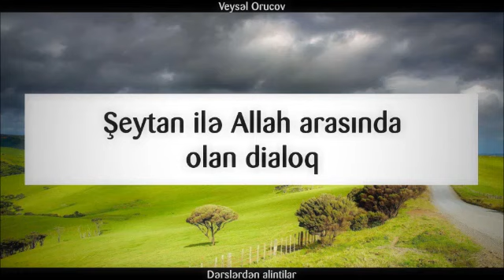Şeytan ilə Allah arasında olan dialoq ¦¦ Veysəl Orucov Veysel Orucov